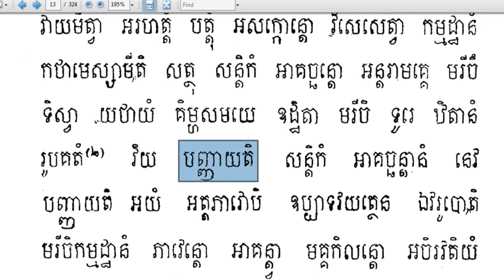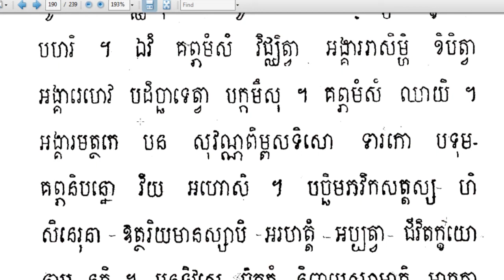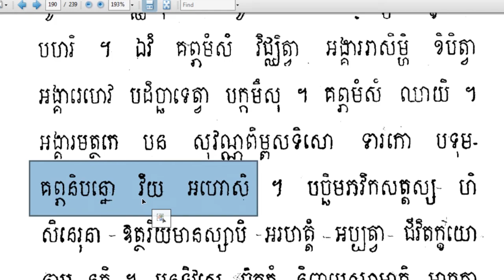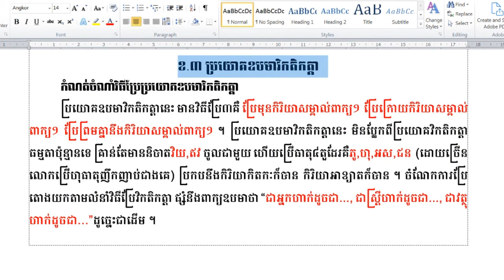Rien Pali28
ហ្វេសប៊ុក
Chan_Sochun ចាន់_សុជន វត្តប្រាសាទស្រះកណ្តាល_#(ខ្ចាស់)